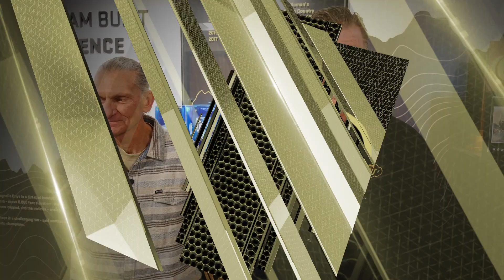Buffalo Stampede Week 12 Mark Wetmore